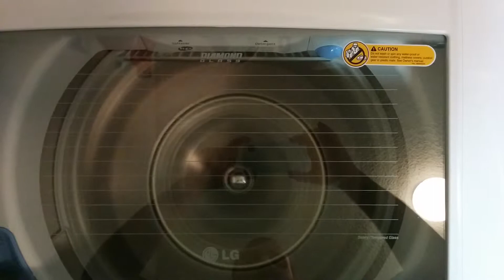LG Spin Cycle 1100 RPM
Centrofugata na 1100 oborota-napravo suhi gi vadi :)